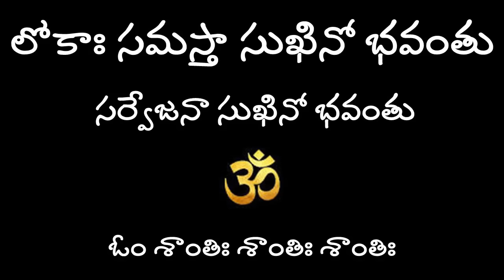దీపం ముందు యెక్కడ పెట్టాలి/పీరియడ్స్ బొట్టు @nandurihemamalini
Intloki ranappudu kumkuma pettukovacha
365 vattulu ela veliginchaali
ottu veste em cheyyyali?
Pillala meeda ottu vesaanu, em cheyyali?
Savita maali katha
savita maali charitra
Panduranga bhaktulu
Puja
Karthika Masam
Deepaaradhana
Niyamaalu